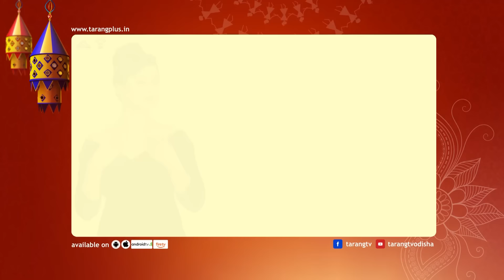Tori Pain To Pain | 13th March 2024 | Ep - 254 | Best Scene | Odia Serial l TarangTV